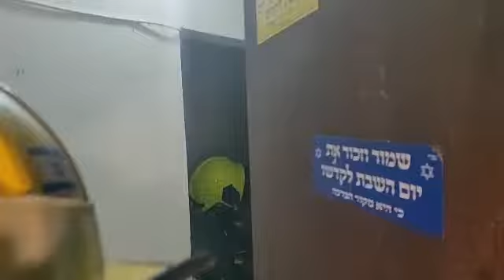שריפה ברמת אשכול- תיעוד מבצעי כב"ה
‏סרטון וידאו מ-❤️Milen❤️